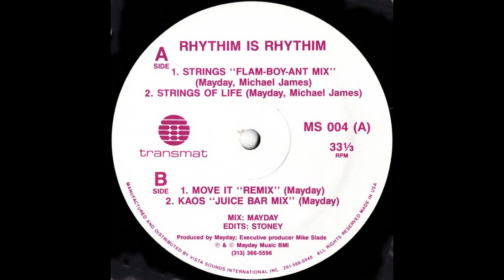Rhythim Is Rhythim Strings of Life